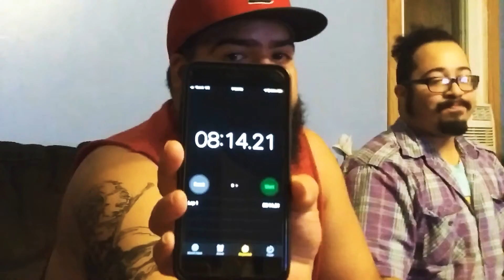BRO CHALLENGE! Paqui One Chip Challenge!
Don’t try it at home...alone. Do it with friends!